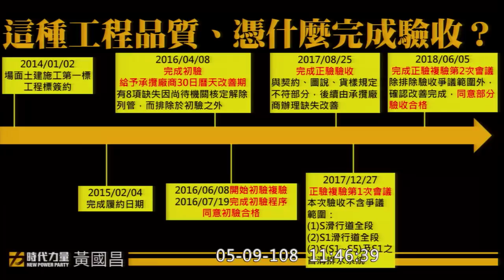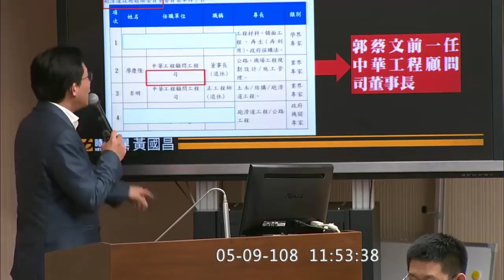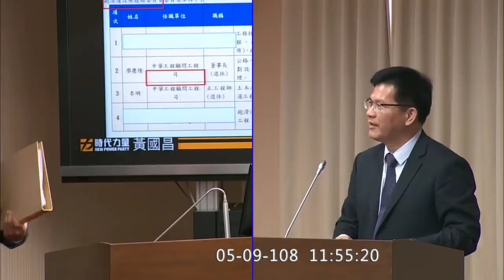(桃機跑道破洞第 2 集) 黃國昌 質詢 林佳龍 究責名單何時會出來 說要徹查 結果是自己人調查自己人 2019 05 09 交通【立法院演哪齣？】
交通部長林佳龍